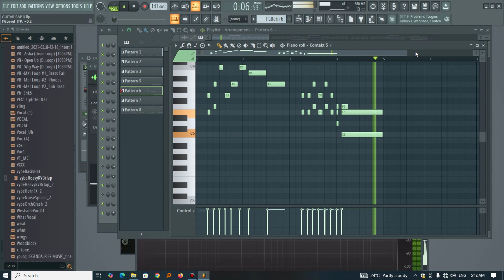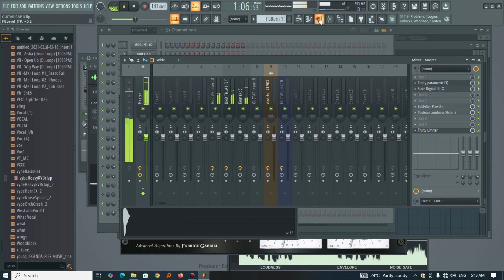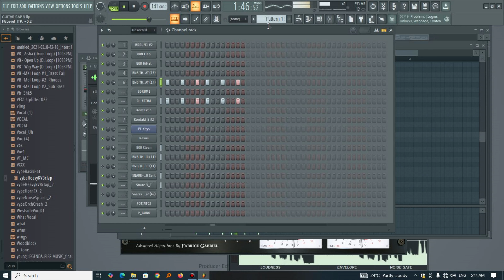Afro Drill Rap | Afro Rumba | Hip Hop | Afro Congo | Afro Trap Beat | Instrumental |Free FLP Preview